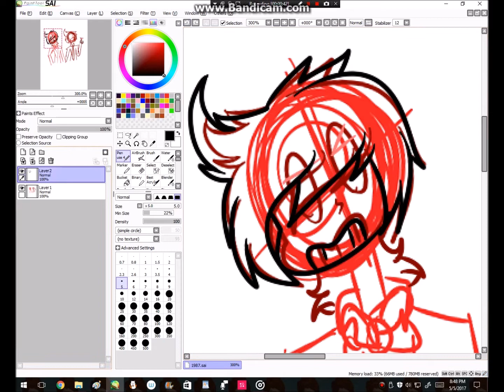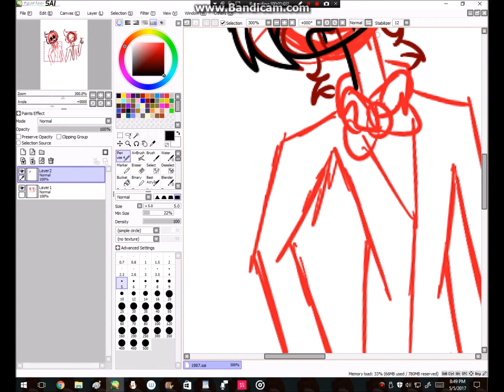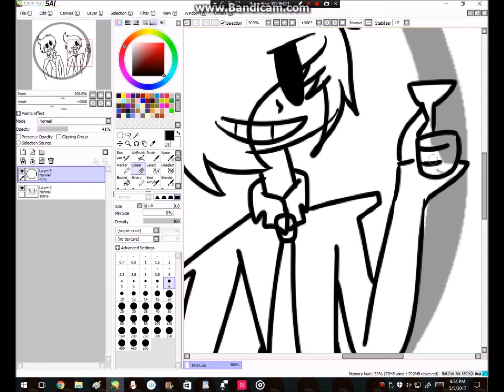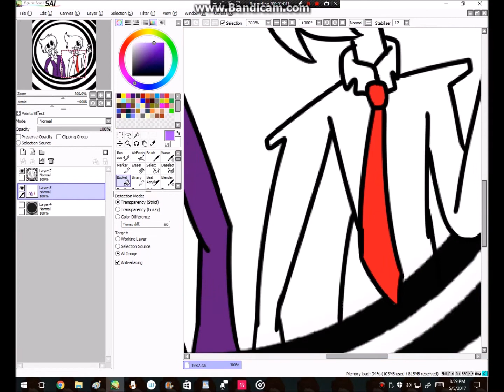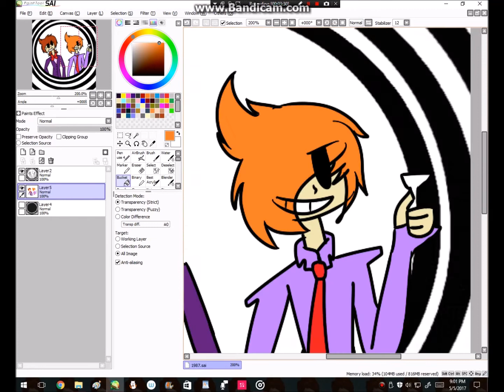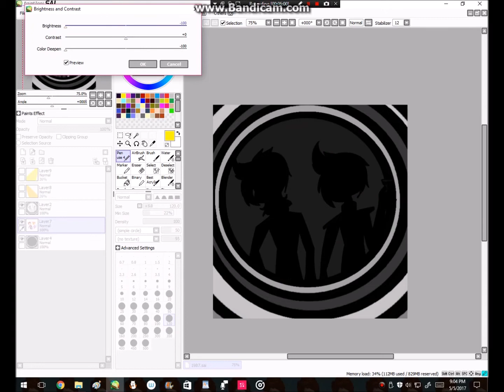speedpaint-1983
1983-speedpaint
just some art of Fake and Peter ;)
dont forget to sud :D